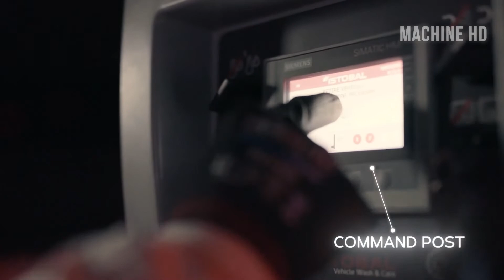HOW TO CLEAN BIG MONSTER VEHICLES | Most Satisfying Powerful Cleaning Machines